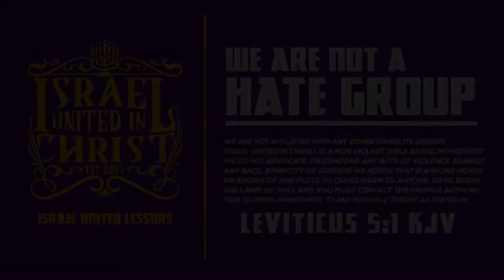The Israelites: Africans Sold Israelites Into Slavery!